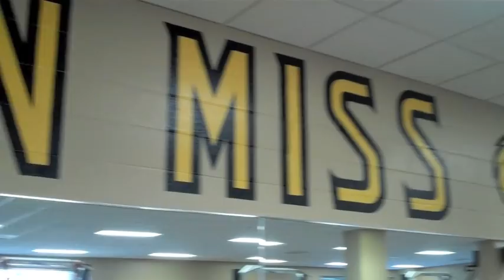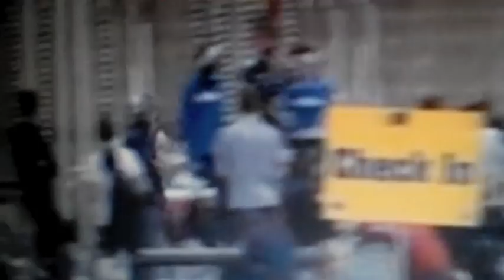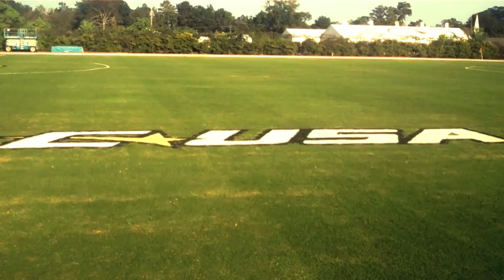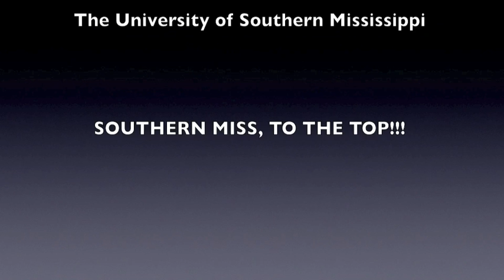In My Spikes - Julien Bousquet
Hello everyone,

My name is Julien Bousquet and I run the 800 meter event in track for Southern Miss. I made this video for my IT 380 class here at Southern Miss. This is my first compilation showing a little bit of my track training and how it feels to be "In My Spikes." It includes several different aspects of my training. I hope you guys enjoy it.

- Julien Bousquet